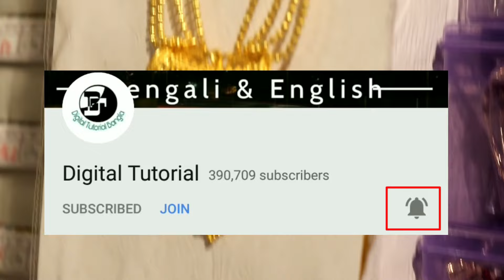২টাকা থেকে গ্যারান্টি জুয়েলারী | আসল জায়গা ফাঁস হতে দলে দলে ভিড় হচ্ছে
Best cheapest guarantee and non guarantee jewellery market
6months Polish Guaranteed Jewellery Chep price

 GOLDEN STORE
   19 no.sukesh lane (canning street ) , near
SHREE JAIN VIDYALAY School.
1st floor.. ( Main branch)..

109A/1A canning street ..
(Second Branch)..
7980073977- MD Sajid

T&C Apply